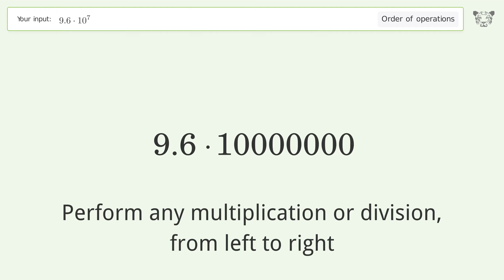Master Order of Operations: Solve 9.6*10^7 Step by Step!